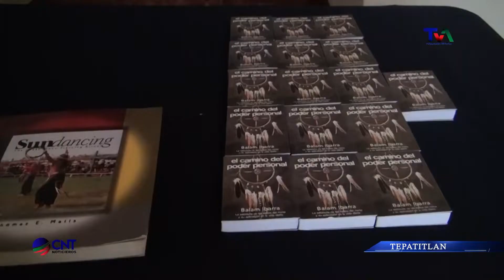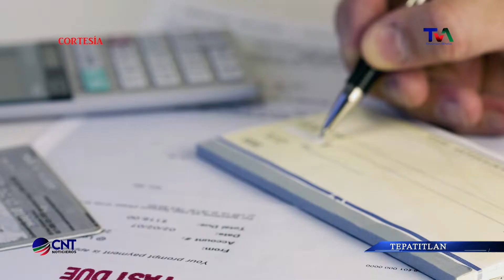CNT 19 DE JULIO DE 2019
Las noticias de Los Altos de Jalisco en CNT una producción de TV Cable Tepa